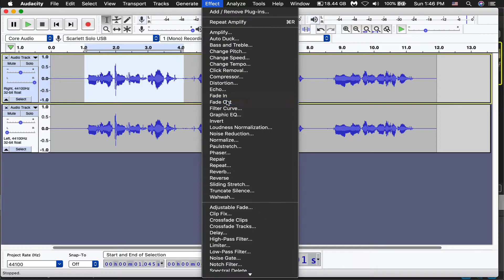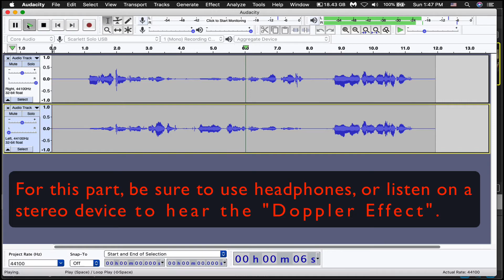Audacity Tutorial - Panning/"Doppler Effect" for guided meditation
Here's how to get that Panning/Doppler effect in Audacity (since audacity does not allow for automation).

1) Select/highlight entire audio track
2) Go to Tracks drop down menu/Mix/Mix and render to new track
3) Slide the pan slider hard left. Then, on your new track, slide the pan slider hard right
4) Go back to the original track, highlight section, go to effects drop down menu and FADE OUT
5) go to new track below then select the same time stamp area and highlight, go to a fax drop-down menu and choose FADE IN
6) Repeat the process but in opposite fade in and fade out directions as desired throughout the audio.

If you have any questions please leave your questions in the comment section and I'll be happy to answer them.

Happy hunting! (-:
-Jeff Scott